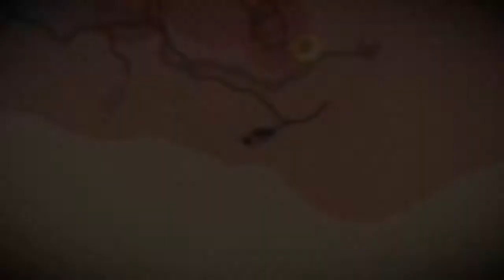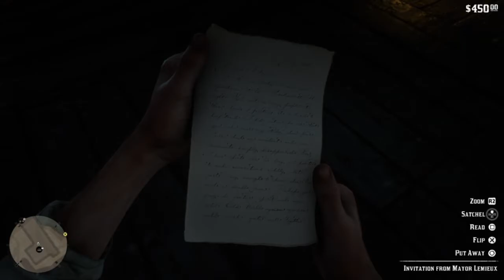( •ᴥ• ) Red Dead Redemption II ✦ My First Rodeo [Part 16]